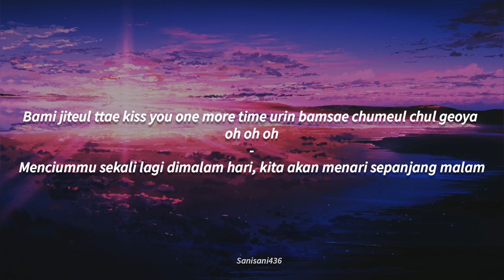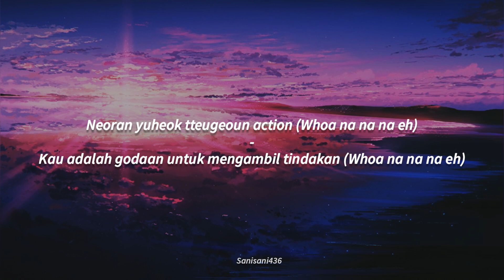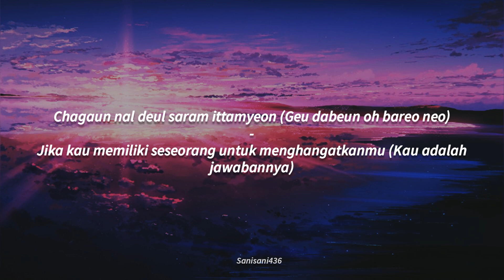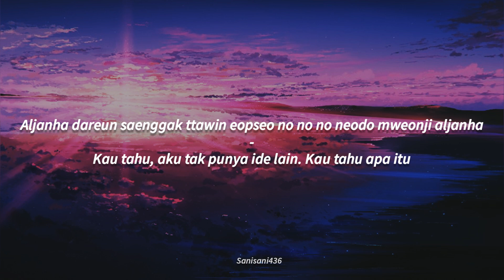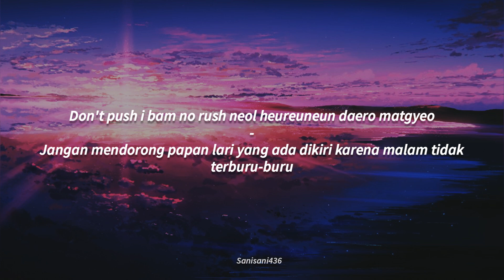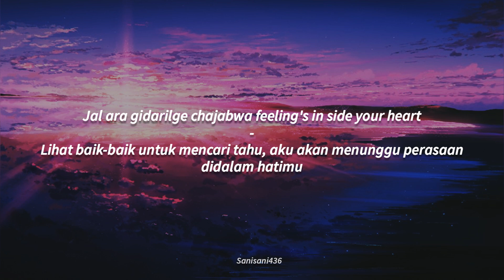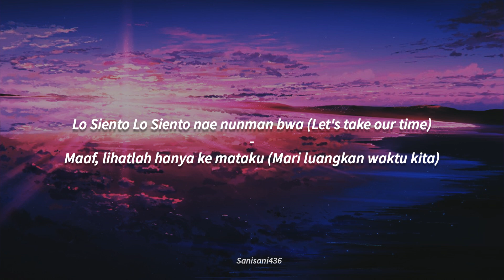SUPER JUNIOR ft. KARD - Lo Siento [LIRIK SUB INDO]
Title Song : Lo Siento
Artist : SUPER JUNIOR ft. KARD

1. Lo Siento (ft. Leslie Grace)
2. Black Suit
3. Scene Stealer
4. Me & U
5. 비처럼 가지 마요 (One More Chance)
6. Good Day for a Good Day
7. Runaway
8. Super Duper
9. The Lucky Ones
10. 예뻐 보여 (Girlfriend)
11. 안아줄게 (Hug)
12. Spin Up!
13. 시간 차 (Too late)
14. I do (두 번째 고백)
15. Lo Siento (ft. KARD)

Wallpaper Background : Hdqwalls